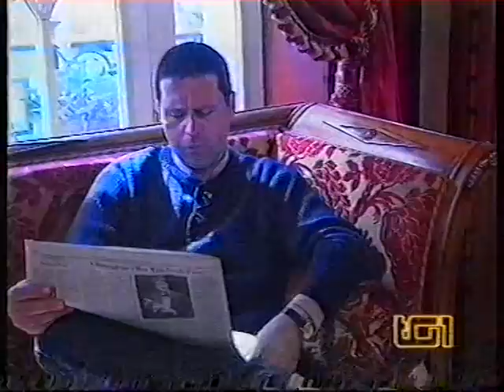CFS - TG1 del 13.04.2000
Al TG1 si parla di CFS - Sindrome da Fatica Cronica. Purtroppo il servizio erroneamente dice che Giada Da Ros è guarita, cosa non vera. Inoltre vi sono molte persone che sbadigliano, immagine sviante contro cui la CFS Associazione Italiana (che si è prestata per il servizio) si è battuta nel tempo. Rimarca la difficoltà di rappresentare visivamente la stanchezza.